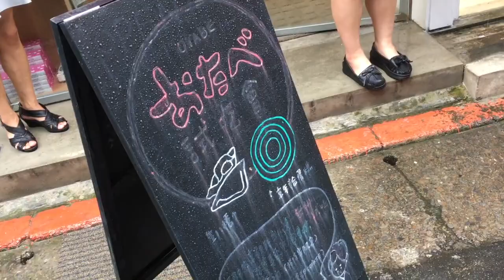梅根日常 Vlog Ep.3｜VLOG: 和我一起去日本甜品試吃會│Megan Zhang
影片裡的好朋友叫做Mika
是個可愛的台日混血美人
大家如果想學日文或是有日文翻譯等工作事宜

還有影片裡很忙的幸子沒空理我XD
也是因為幸子才可以來參加這個招待會～
大家可以去她的Facebook看看
有很多有關日本文化的活動！

還有可愛的亞實
大家應該對她不陌生
亞實最近有換粉絲團了
大家記得去幫她點個讚:)

[ 中英字幕提供 ]

如果您有興趣協助幫這部影片加上字幕
主旨請標示：我有興趣幫「 輸入片名 」加上中文/英文字幕
並提供YouTube名稱會為您開放字幕功能
以第一位寄信者為優先
協助提供字幕的小天使我會每個月統一寄出卡片或小禮物表示感謝